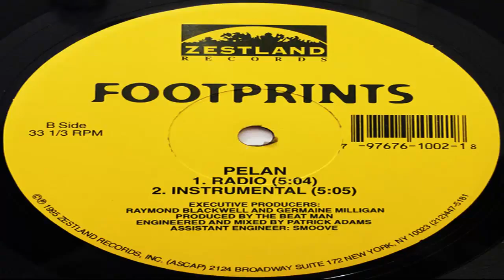Footprints ‎- Guard The Dome (Remix) (Full Vinyl) (1995)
A1. Guard The Dome (Remix
A2.   Guard The Dome (Zemix)
A3. Guard The Dome (Original Mix)
B1. Pelan (Radio)
B2. Pelan (Instrumental)